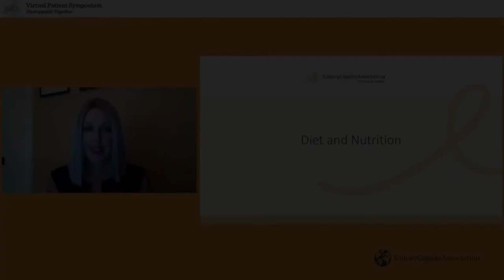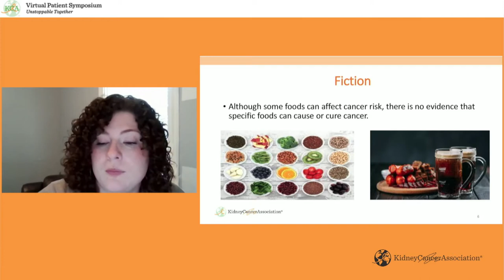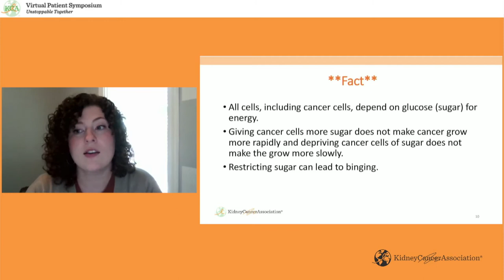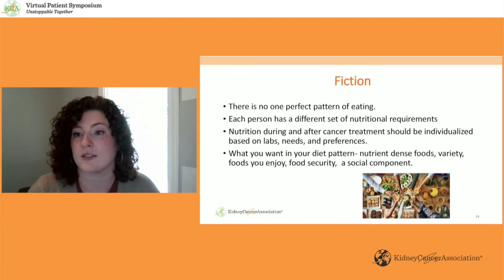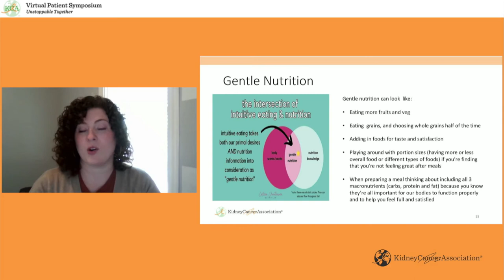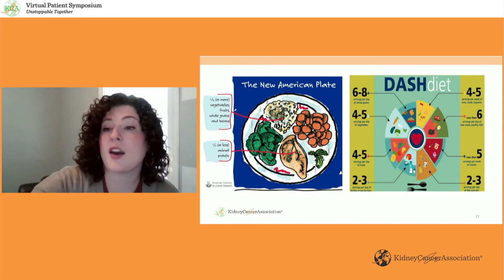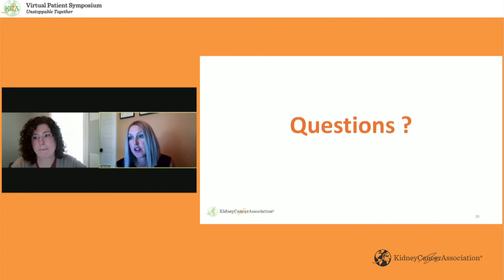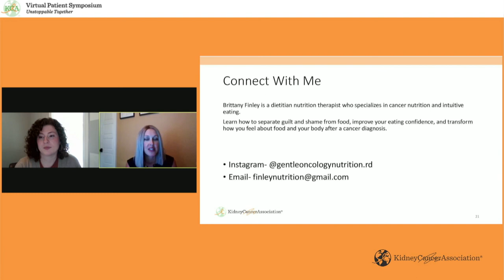VPS 2021: Diet and Nutrition